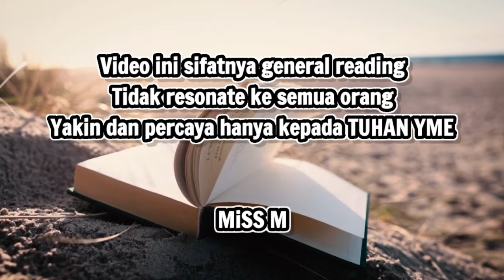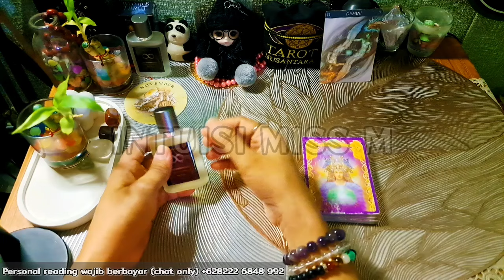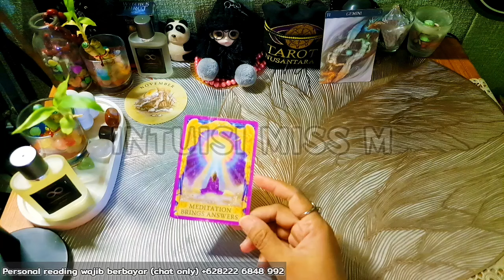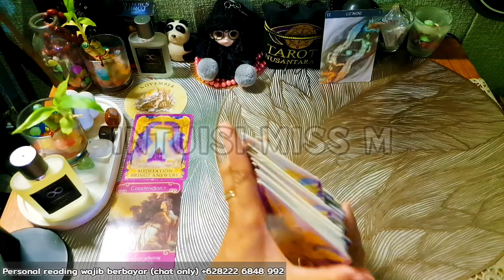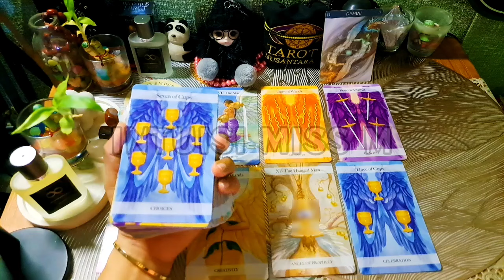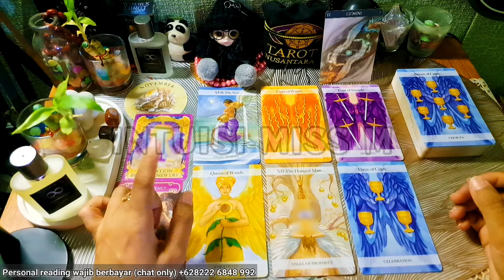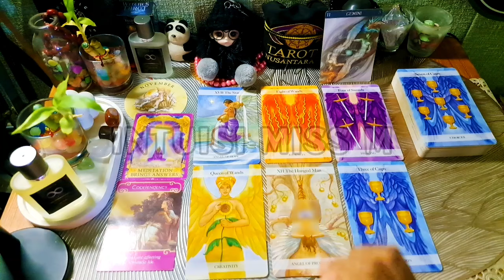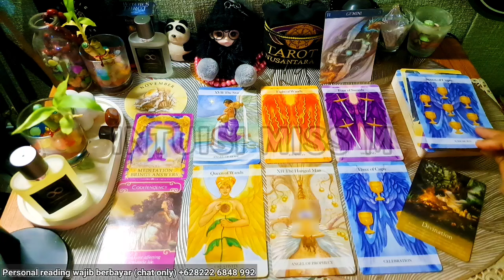GEMINI NOVEMBER "MEMBUAT SKALA PRIORITAS"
• Comment Positive